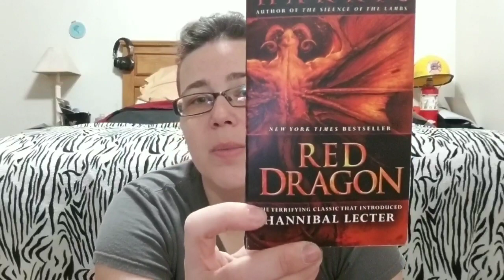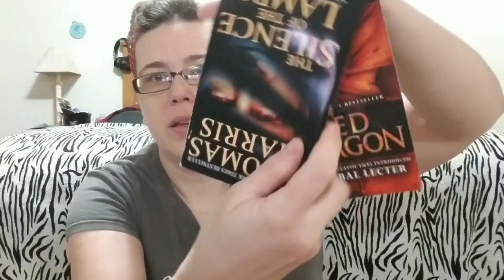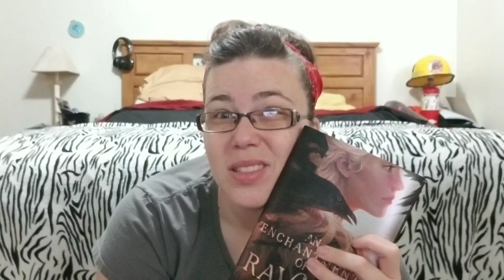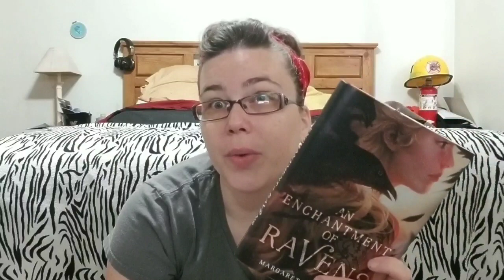Flosstube #12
Wips, FFO, books and knitting!